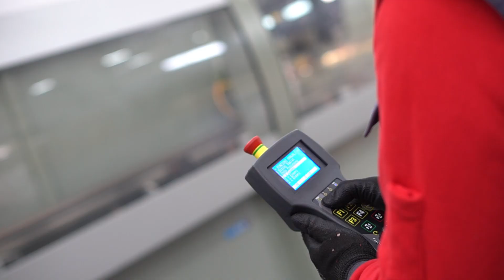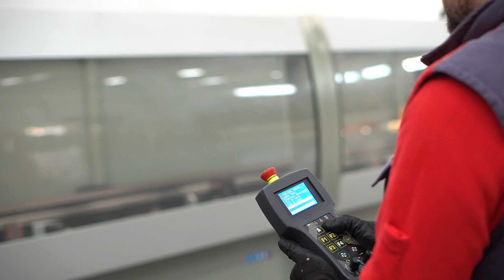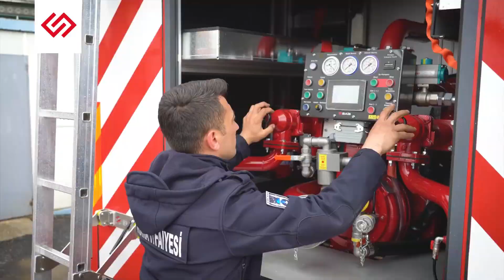Celiksan - Emmegi Phantomatic x6 - 4 eksen Cnc İşleme Merkezi